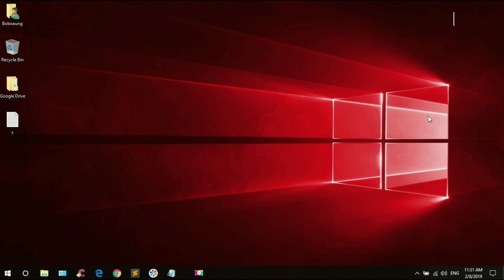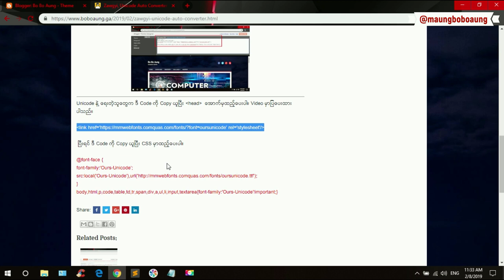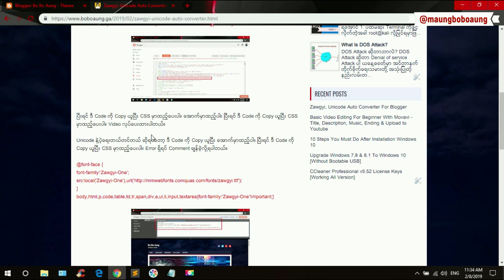Zawgyi, Unicode Auto Converter For Blogger [For Burmese]